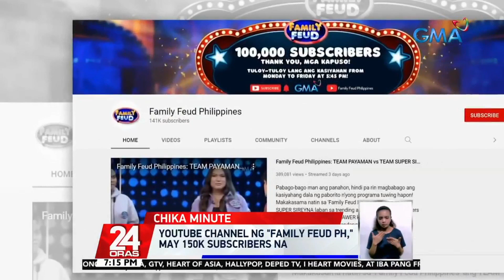Youtube channel ng "Family Feud PH," may 150k subscribers na | 24 Oras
Overwhelmed si Kapuso primetime king at game master Dingdong Dantes sa mainit at magagandang feedback sa "Family Feud PH." Ang mga kwela at kaabang-abang nitong episode,hindi lang sa TV tinutukan, patok din online!

24 Oras is GMA Network’s flagship newscast, anchored by Mike Enriquez, Mel Tiangco and Vicky Morales. It airs on GMA-7 Mondays to Fridays at 6:30 PM (PHL Time) and on weekends at 6:00 PM.